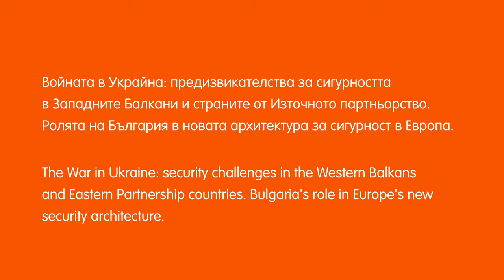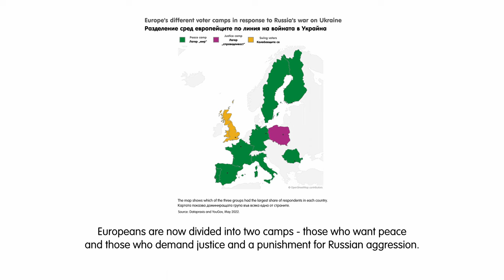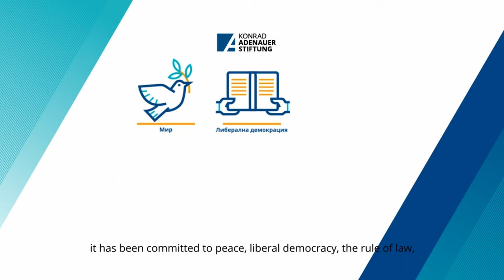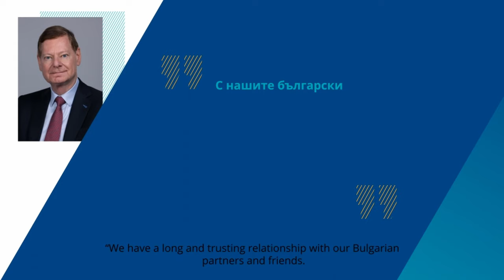War in Ukraine: Bulgaria's role in Europe's new security architecture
How did the war in Ukraine change Europeans' perceptions of security? What threats are the Western Balkans and Eastern Partnership countries facing and what is Bulgaria's role in Europe's new security architecture?

Maria Simeonova, Programme Coordinator for the Western Balkans and the Sofia office at ECFR engaged in a conversation with Dr Monika Panayotova, lecturer at the University of National and World Economy, Bulgaria, and Prof Todor Tagarev, security expert, to answer those questions.